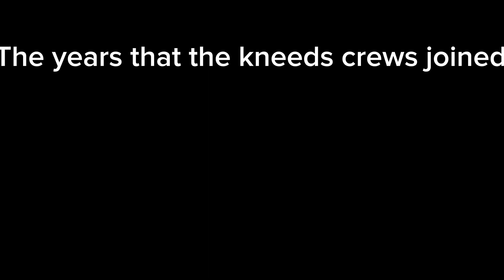The kneeds the crew joined